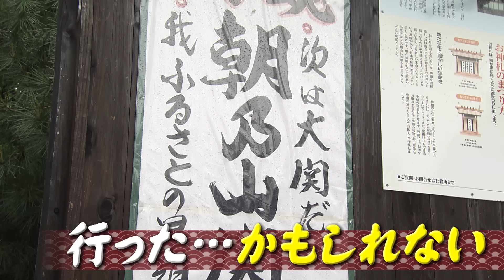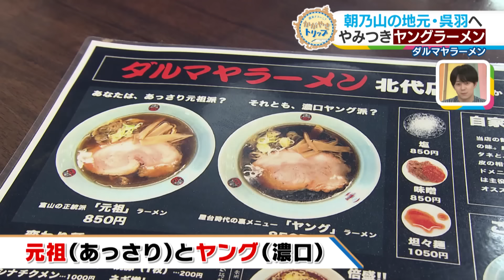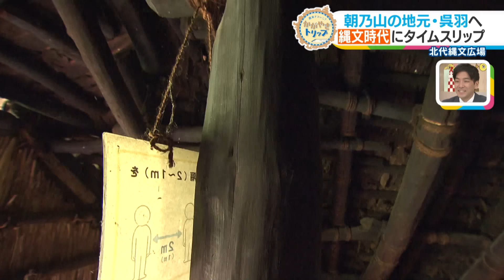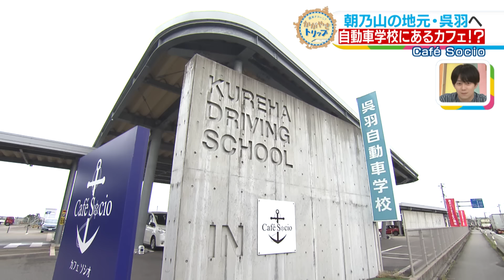【富山旅】朝乃山の地元・呉羽には何がある？【かがやきトリップ】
週末行きたくなる！
富山県内のおでかけスポットをものいいの吉田サラダさんが巡る
今回は富山出身の人気力士「朝乃山」が生まれ育った富山市呉羽へ！

～紹介したスポット～
①ダルマヤラーメン北代店
【住所】富山市北代5332
【営業】11:00～21:00
【休】月曜

②北代縄文広場
【住所】富山市北代3871-1
【営業】9:00～17:00
【休】月曜、祝日の翌日、年末年始
※土器作り体験は1週間前までに電話申し込み

③Cafe Socio（カフェソシオ）
【住所】富山市本郷2444
【営業】10:30～16:30
【休】日曜　※臨時休業あり

（2024年5月17日放送。掲載情報などは取材時のものです）

KNBテレビ『いっちゃん☆KNB』
毎週月～金曜　夕方3時48分～放送